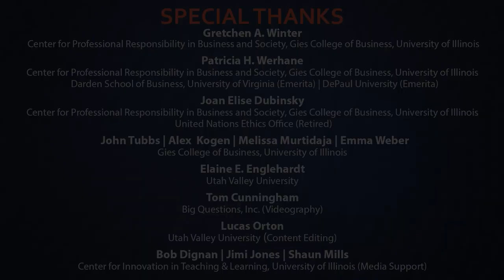The Ethics and Compliance Initiative | Patricia Harned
Patricia J. Harned, Ph.D., is the Chief Executive Officer of the Ethics & Compliance Initiative (ECI). As CEO, Dr. Harned has overseen all ECI’s strategy and operations for sixteen years. In that time, ECI has become the leading provider of independent research about workplace integrity, organizational culture, and effective compliance programs. Dr. Harned is an expert on culture change, ethical leadership, and workplace reporting/retaliation. She leads ECI’s consulting practice; clients have included over 195 prominent organizations from around the world. Dr. Harned has been invited to provide ethics training to several boards of directors, and she has participated as a member of monitoring teams for organizations in settlement agreements with federal enforcement agencies. She also directs outreach efforts to policymakers and federal enforcement agencies in Washington, DC.  She was selected by Ethisphere Magazine as one of the one hundred Most Influential People in Business Ethics in 2014 and was named one of the Top 100 Thought Leaders in Trustworthy Business Behavior in both 2010 and 2011 by the non-profit organization Trust Across America. Dr. Harned serves on the boards of the U.S. Center for SafeSport and the International Association of Independent Corporate Monitors.